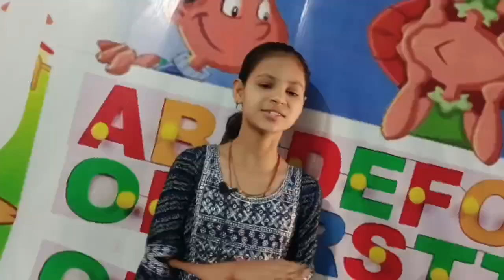Short sentence by Sakshi Daily use English topics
english vision khirkiya future kids youtube education englishlearning englishlanguage past Spoken English english youtube englishlearning education englishlanguage vision kids kids learning modal's name# can could# introduction # grammar # spoken English model# Spoken Tutorial# spoken English class near me# model English grammar# model auxiliary # model verbs# spoken English in Hindi# spoken English in khirkiya # spoken English by Sudhir sir # spoken English by Vision Academy khirkiya # English grammar in Hindi